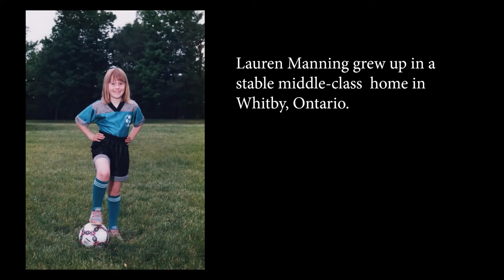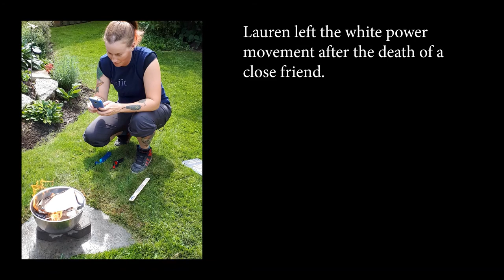Walking Away from Hate: Our Journey through Extremism - Trailer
As a troubled teen, Lauren Manning sought refuge online in the angry world of black metal music. When she met a recruiter who offered her the acceptance she craved, the doctrine of white supremacy supplanted the values of her middle-class upbringing, and Lauren traded suburbia for a life of violence and criminality on the streets of Toronto.
Told from the viewpoint of both mother and daughter, Walking Away from Hate chronicles Lauren’s descent into extremism, her life within the movement and her ultimate reconnection with the family she once denounced and the mother who refused to give up on her. Published May 2021 by Tidewater Press